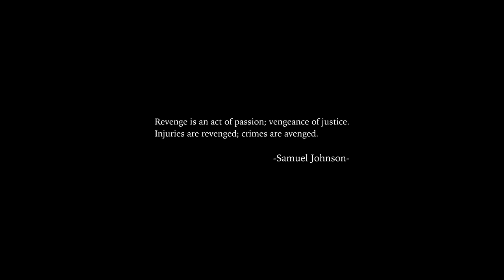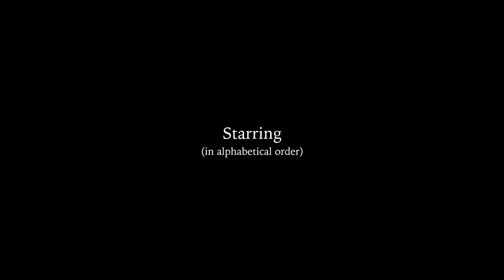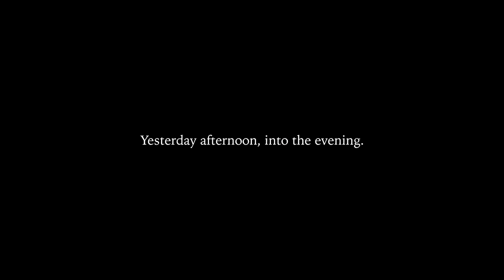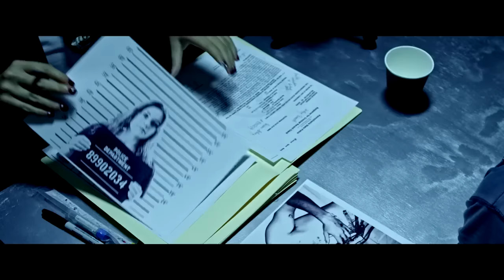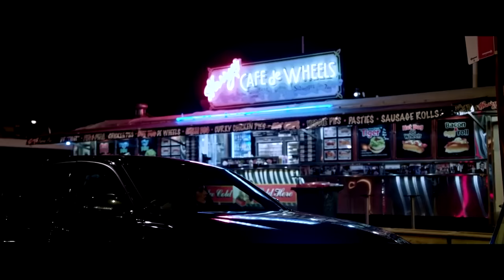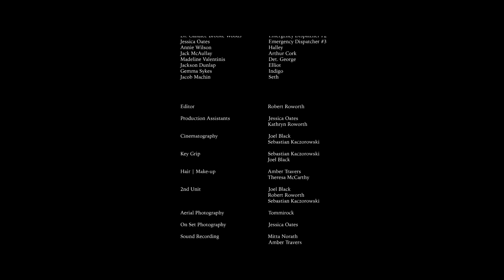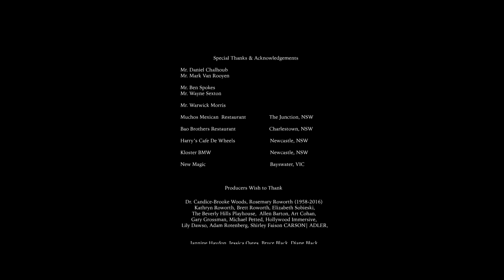NO WITNESSES | Revenge Crime Thriller | Full Movie in English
Director: Robert Roworth
Screenwriting: Robert Roworth
Star: Taya Calder-Mason, Jackson Dunlap, Jacob Machin
(2021)

A thriller crime story about about a family and robbers. Will they survive?

Action360 is the best YouTube Channel to watch free Movies in ENGLISH!

Action360 offers a wide selection of FREE & LEGAL movie content in English on YouTube!

Action360 is edited by: Action360, The best FREE & LEGAL YouTube Channel

Enjoy Action360! Enjoy Movies in ENGLISH!